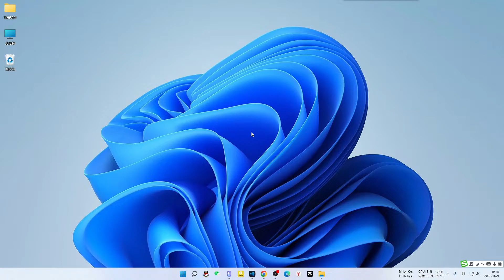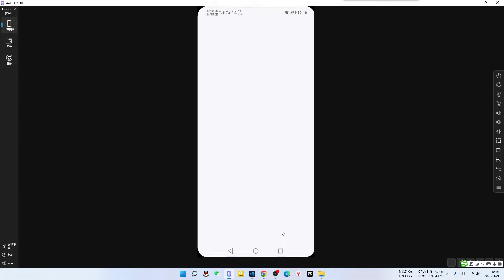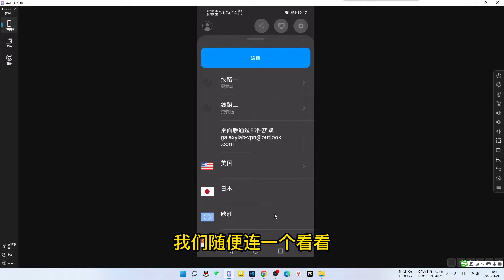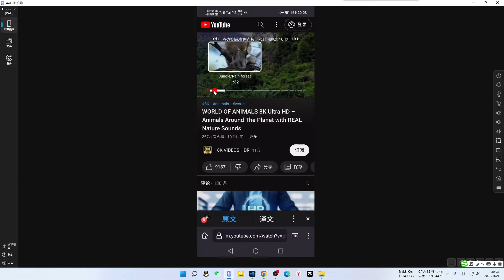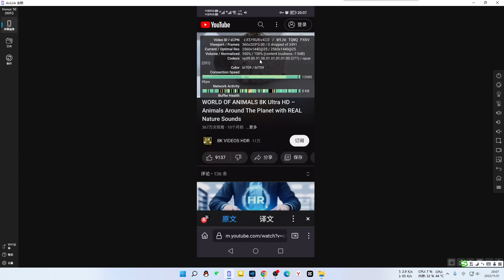免费高速VPN随时10000+，速度又快又稳定，每次连接都可以选择加速